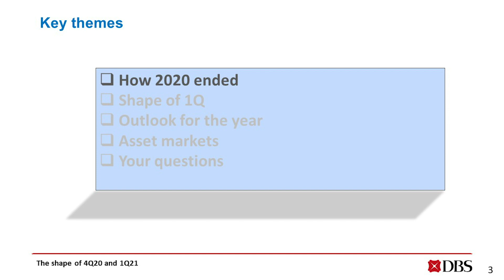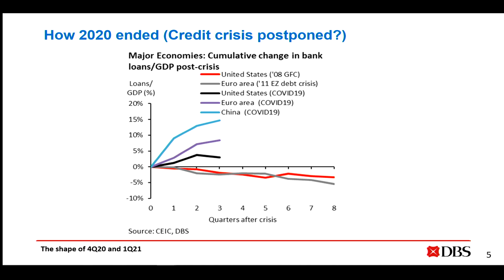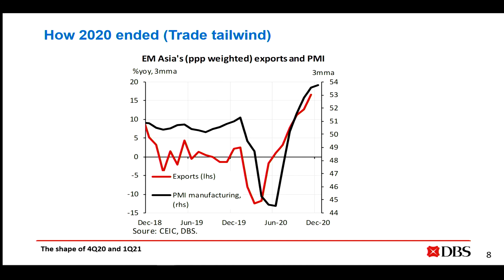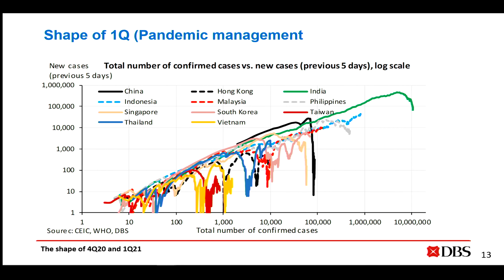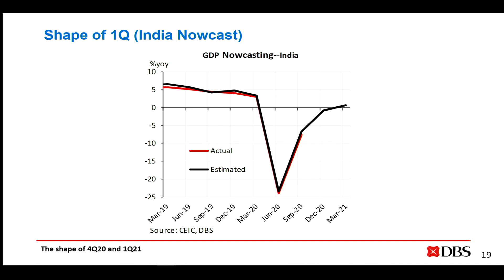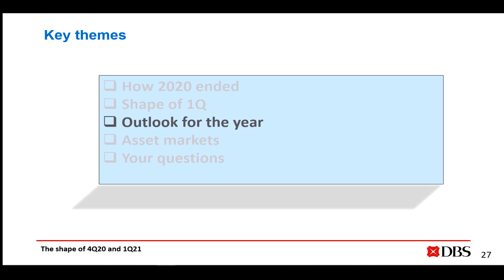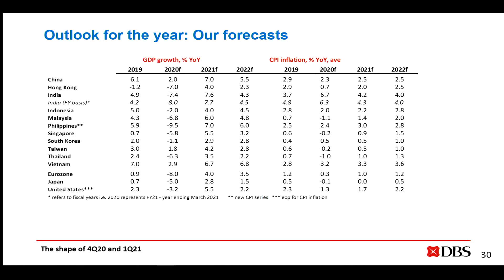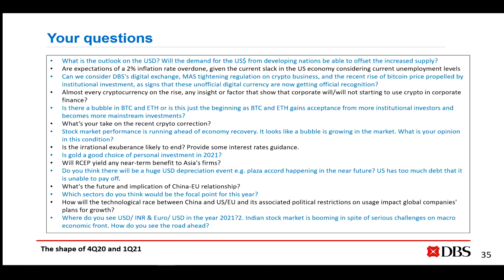DBS Macro Insights Livestream: Shape of Q420 and Q121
An uneven economic rebound and relentless asset price run-up characterised the end of 2020. With US elections and Brexit behind, and Covid vaccinations underway, will Q121 be marked by unimpeded tailwind? In the first macro insights livestream of the year, we consider our GDP Nowcast for China, India, Indonesia, and Singapore, and estimate the momentum in place for global growth, trade, and inflation. We also take stock of the currency, credit, commodity, and interest rates markets, most of which are already at risk of being over-valued, but with no let-up in investor enthusiasm. We examine the impact of recent spate of trade and investment deals (from RCEP and China-EU), state of digital currency initiatives in China, and the new era of China-US relationship.